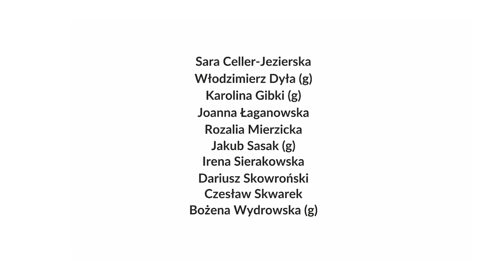"Iwona, księżniczka Burgunda" Trailer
„IWONA, KSIĘŻNICZKA BURGUNDA”

tekst: Witold Gombrowicz
reżyseria: Grzegorz Jaremko
dramaturgia: Tomasz Jękot
scenografia i kostiumy: Rafał Domagała
konsultacja scenograficzna: Barbara Hanicka
światło: Wojciech Puś
muzyka: Kamil Tuszyński
choreografia: Bożena Wydrowska
trailer Adam Zapała

Po wielu latach Witold Gombrowicz wraca na wałbrzyską scenę. Co ma nam dziś do powiedzenia?
Kim jest dzisiaj Iwona i dlaczego tak bardzo chcemy, żeby jej tutaj – u nas – nie było?
W mnogości interpretacji teatralnych Iwona była już każdym. Dziś jest manifestem o samostanowieniu. Aktualnym pytaniem o normatywność i o to, kto ją ustala. Czy bardziej pytaniem o demokrację? O wolność? O obcość? O bierne formy protestu?
„Iwona, księżniczka Burgunda” to spektakl o wielkiej potrzebie empatii i poszukiwaniu tożsamości. To pytanie o to, dlaczego Polska, jak karaś, staje dziś ością w gardle.

UWAGA DEBIUT! reżyserski, scenograficzny i aktorski!

Spektakl bierze udział w III edycji Konkursu na Inscenizację Dawnych Dzieł Literatury Polskiej „Klasyka Żywa”.

Teatr Dramatyczny im. Jerzego Szaniawskiego w Wałbrzychu